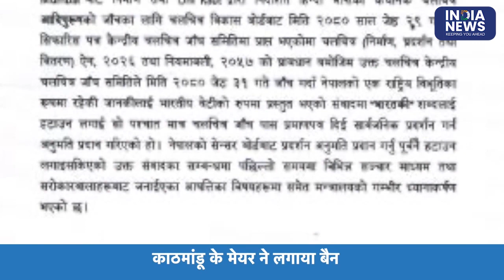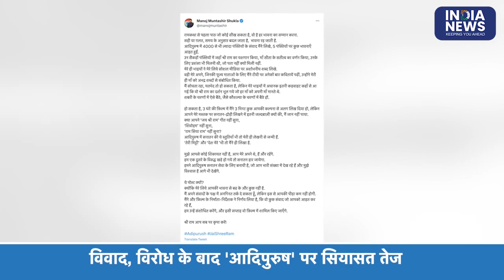Om Raut Manoj Muntashir Get Death Threats From Karni Sena